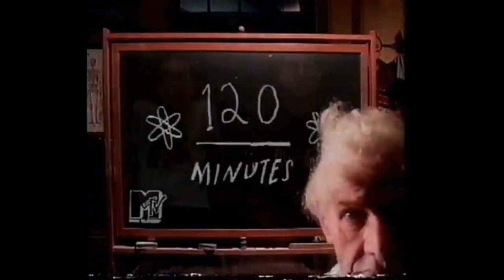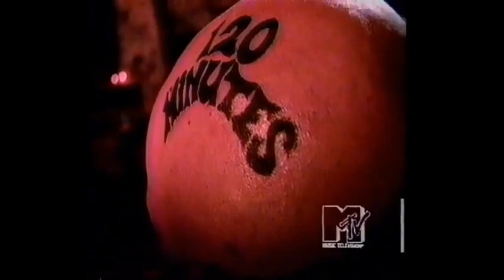Weezer | Compilation (Funny Moments)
Check out this Weezer compilation packed with hilarious moments! This Weezer compilation captures the band's funniest on-stage pranks, candid interviews, and unforgettable humor.

This Weezer compilation is a must-watch for any fan of the iconic rock band. We’ve handpicked the funniest, most entertaining moments for your viewing pleasure! From hilarious on-stage pranks to behind-the-scenes candid interviews, this Weezer compilation will keep you laughing throughout. Whether you're a longtime fan or new to their music, Weezer's unique brand of humor and wit is on full display. Dive into the best of Weezer’s humorous moments, as we take you through a lighthearted journey of one of rock’s most beloved bands!

What is your favorite Weezer moment? song? Comment + share below!